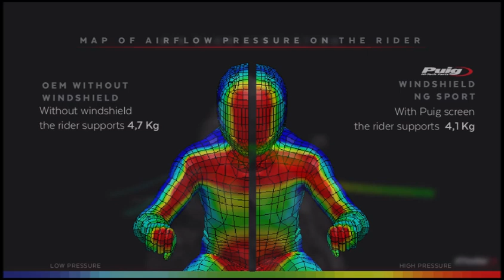REF.21997 - NEW GENERATION SPORT FOR KTM 125/390 DUKE 24'